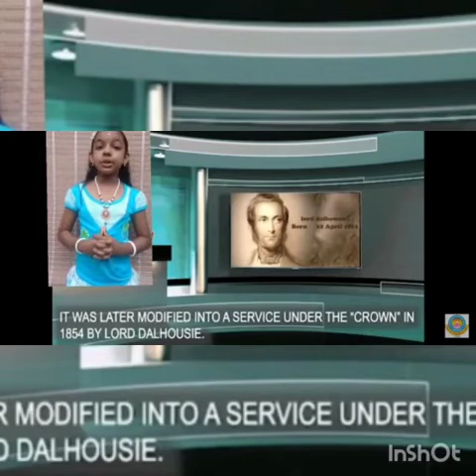World Postal Day Celebrations 2021 @ MGM International School, Kilimanoor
Video from Beenajacob